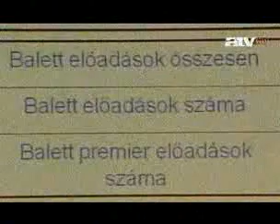Az ATV riportja az Operaház évadzárójáról